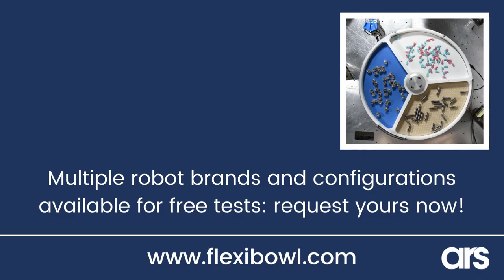FlexiBowl® | Flexible feeding system for complex-shaped plastic stopcocks [Medical Industry]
00:00 | Intro: FlexiBowl® 800 separates the stopcocks
00:20 | Stäubli 6-axis robot picks and places parts
00:40 | Complex shaped plastic stopcocks are oriented by FlexiBowl® 800

In the medical industry, part feeding presents unique challenges. Components often have complex designs and delicate structures, demanding highly accurate handling systems. Ensuring the feeder's compatibility with diverse and sensitive materials used in medical parts is crucial.

Discover how the FlexiBowl® flexible feeder streamlines the pick-and-place process using a Stäubli 6-axis robot. This video showcases the efficient handling of complex shaped plastic stopcocks, demonstrating the feeder's versatility and precision.

The FlexiBowl® feeder excels in managing a variety of parts, especially those with intricate shapes, ensuring each stopcock is neatly separated and correctly positioned.

Watch as the Stäubli  robot seamlessly picks up and accurately places the stopcocks, aided by an advanced vision system for enhanced precision.

This video not only showcases the efficiency of our solution but also addresses these challenges in the medical sector, offering a glimpse into the future of automated part handling in this demanding field.

*Ars Automation*
Via G. Vico, 7, 52100 Arezzo (AR) - Italy
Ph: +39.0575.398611